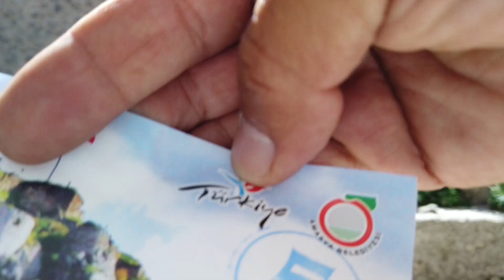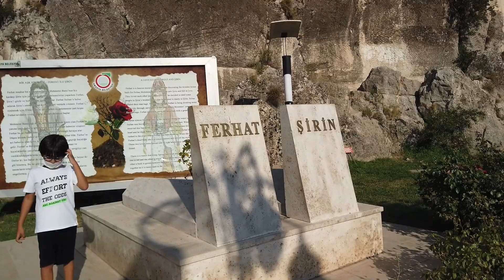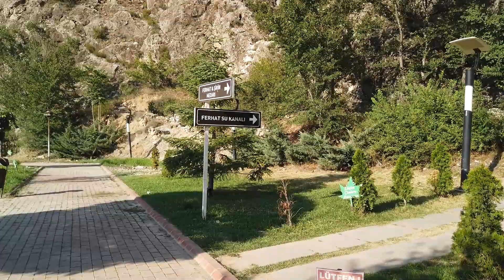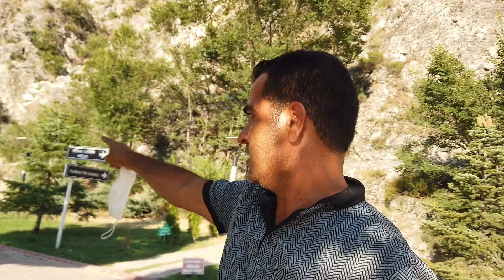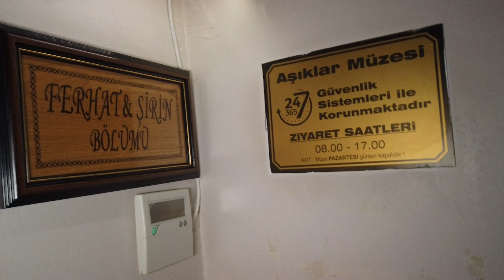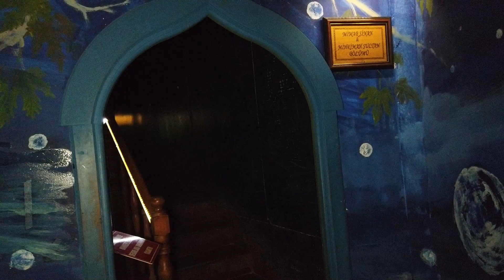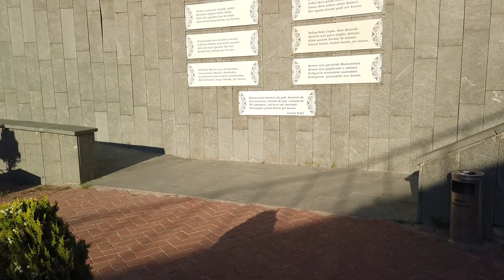Aamsya'da SAÇMA SAPAN BİR MÜZE - Amasya Gezisi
Amasya'da bir gün geçirdim ve sizler için çok güzel bir vlog çektim, amasya'da gezilecek ve görülecek yerlerin bir çoğunu bu video'da göreceksiniz ayrıca Amasya'yı ziyaret eden birisi Amasya'da ne yer diye merak ettiğim için meşhur yemeklerinin de tadına baktım, umarım bir gün sizler de güzel şehrimiz olan Amasya'yı ziyaret eder ve keyif alırsınız.

Saygılarımla.